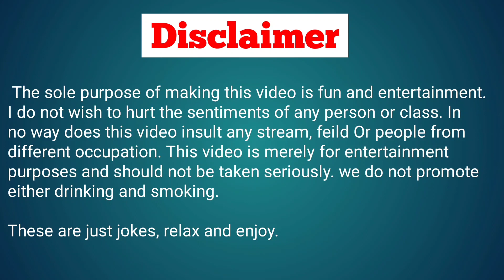dost daru or ladki standup comedy by ft. Manish jha | comedy videos